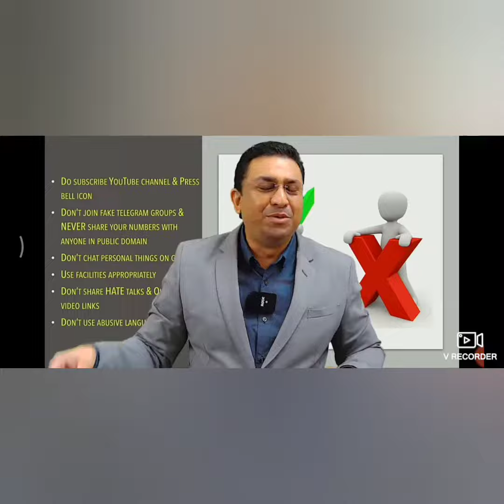Medical profession 👨‍⚕ VS Engineering 👨‍🔧 profession | Doctors duty and salary truth | geetendra sir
medical vs engineering
medical vs engineering student life
doctor vs engineer
doctor vs engineer salary
doctor vs engineer vs business
salary of doctors in india
engineer salary
mbbs salary

biomentors neet 2022 batch & neet 2023 batch😊👌 | biomentors new batch 2022 | droppers neet 2022
geetendra sir motivation,
neet motivation,
medical motivation,neet motivation,
neet online classes,
biomentors neet,
biomentors neet 2022 batch,
biomentors new batch 2022,
biomentors new batch,
biomentors titanians,
neet 2022,
how to use biomentors app,
how to take subscription of biomentors,

NEET 2021- Dr. Geetendra
NEET 2021,CLASS 11,12,BIOLOGY,CHEMISTRY,
NEET 2020,NEET 2022,SUCCESS,
Neet motivation

Ncert wale jaroor dekhen || 🔥🔥
Ncert ||

biomentors commando,
biomentors,
biomentors motivational video,
biomentors motivation,
dr geetendra singh motivation,geetendra singh biomentors,neet motivation,medical motivation,
dr. geetendra sir motivation,
biomentors family,
study,
motivation,
geetendra sir,
geetendra sir biology,
dr. geetendra singh,
bm family,
biomentors fan club,

biomentors classes online,
crash course neet 2021,
dr. geetendra sir,
dr. sanjay sir,
amar sir,
neet 2021,